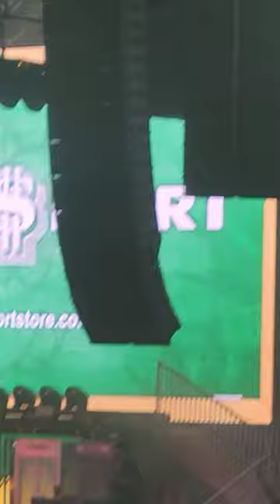Too $hort Blow the Whistle live